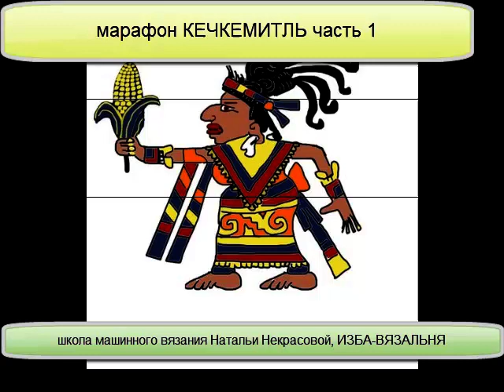марафон КЕЧКЕМИТЛЬ часть 1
КЕЧКЕМИТЛЬ